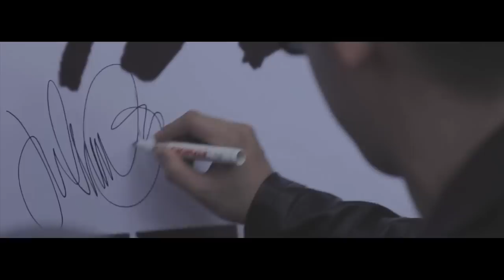Soundwave - Salah (Official Lyric Video)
Official Lyric Video for Soundwave 1st Single.

2016, GP Records.

Soundwave is Duo Collaborative Project consisting Rinni Wulandari and Jevin Julian. Find Rinni & Jevin on instagram :